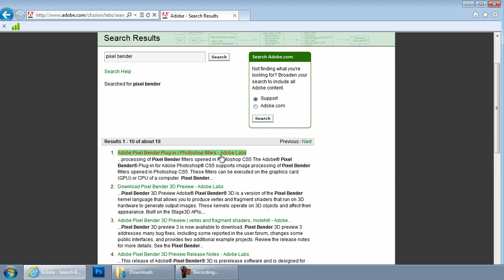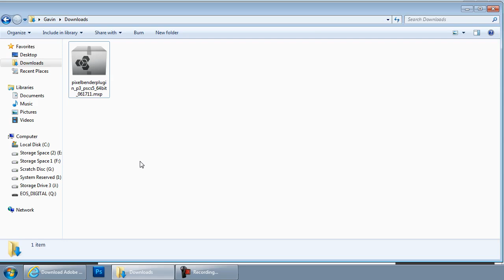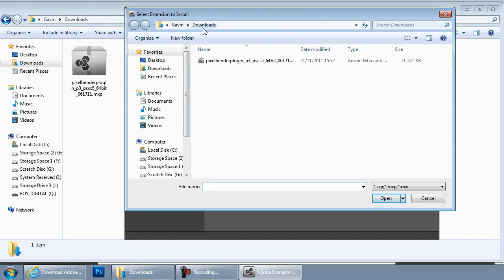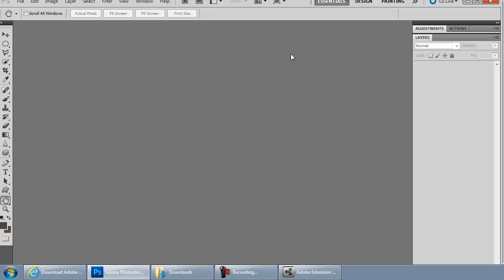How to download & install Pixel Bender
Pixel Bender adds some amazing filters to Photoshop CS4 & CS5. It doesn't ship with Photoshop so to get it you'll need to visit Adobe Labs.

In this video I'll show you where to get Pixel Bender, how to download it and install it on a Windows 7 PC